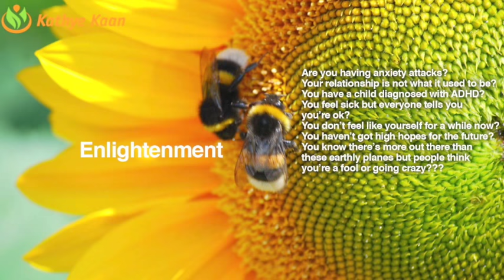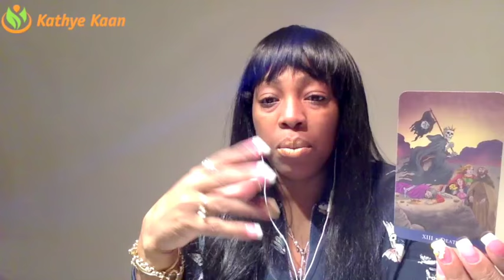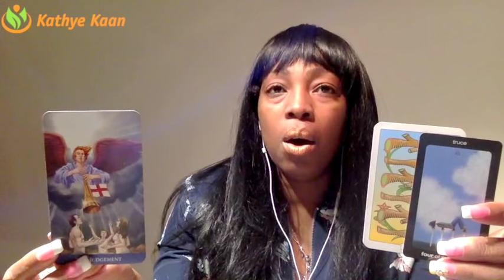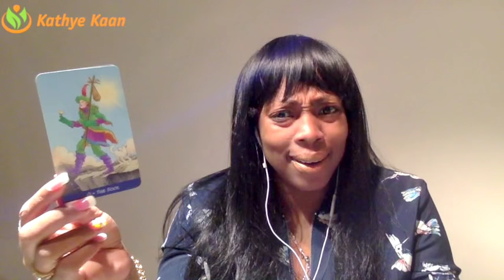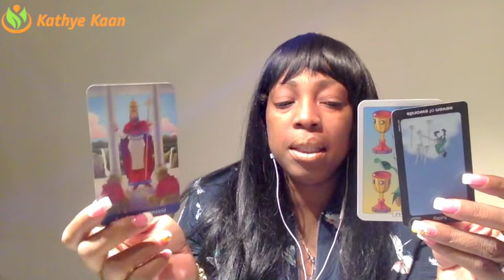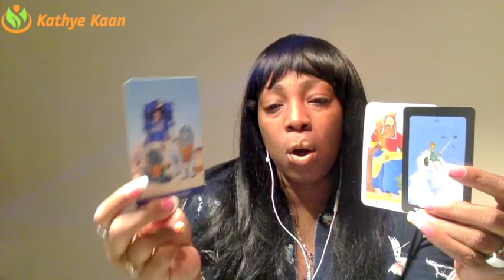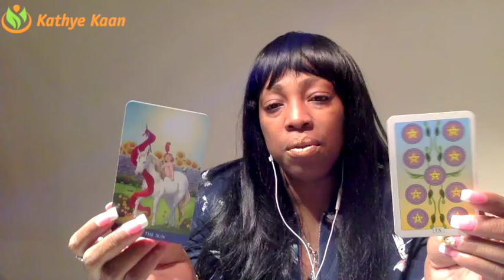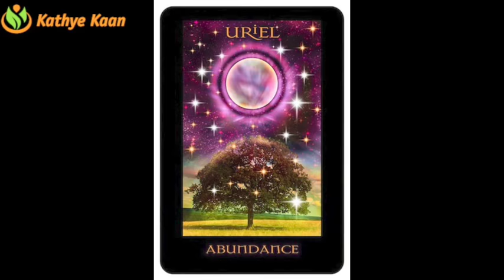HAPPY BIRTHDAY CAPRICORN Weekly Reading Tarot Psychic Horoscope | Week 02 | 08 - 14 JANUARY